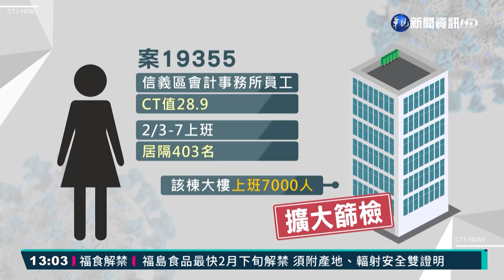嘉聯益樹林廠+14 侯友宜:多是移工!｜華視新聞 20220210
新北市嘉聯益電子樹林廠，新增1例外籍移工，經過連夜採檢1762人，新增14例確診，新北市長侯友宜表示，大多都是外籍移工，會全力守住疫情！另外台北市1名信義區會計事務所員工，確診之後，北市府鼓勵在該棟大樓，上班的7000人，出來擴大篩檢！副市長蔡炳坤，視察疫苗接種情況，也對市長柯文哲表示，打疫苗還會死掉，算他運氣不好的說法，緩頰說，還是鼓勵大家接種疫苗！